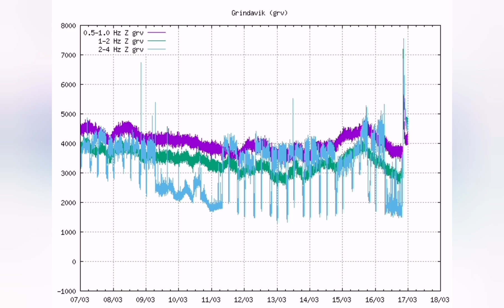Iceland Volcano Update: New Risk Assessment Map, Svartsengi Volcanic System, Eruption